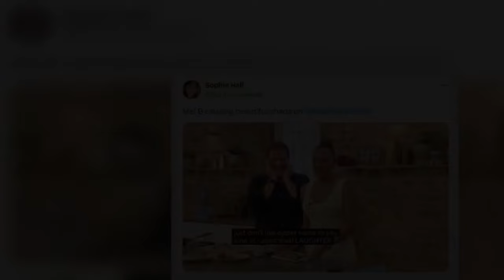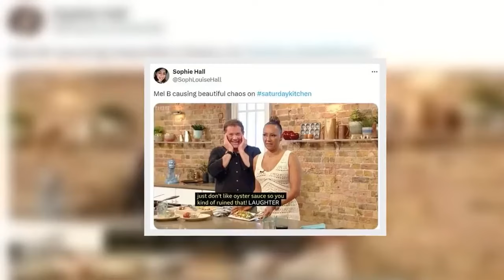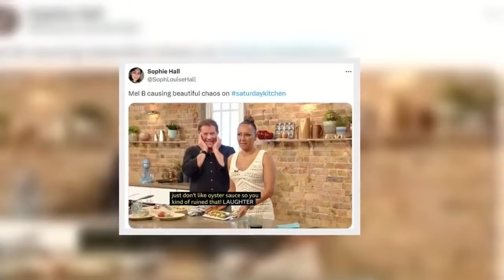Saturday Kitchen descends into chaos as guest flashes and blames Matt for 'ruining' dish